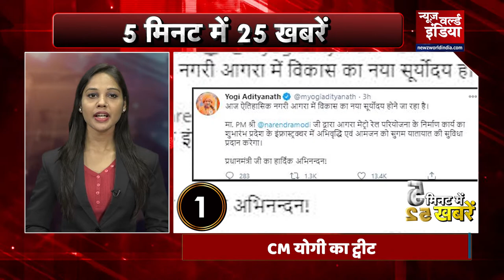5 Minutes 25 Khabar | Aaj Ki Taja khabar | 07 December 2020| Top 25 | आज की 25 बड़ी खबरें| NWI News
1-मेट्रो प्रोजेक्ट (Metro Project ) की शुरुआत पर CM योगी (Cm Yogi Adityanath ) का ट्वीट... आगरा (Agra Metro) में विकास का नया सूर्योदय होने जा रहा.

2- आगरा को मिला मेट्रो (Agra) का तोहफा, पीएम मोदी (PM Narendra Modi ) बोले- आत्मनिर्भर हो रहा भारत (Atamnirbhar bharat )

3-किसान आंदोलन (Kisan Andolan ) पर तेज हुई राजनीति. राहुल गांधी (Rahul Gandhi ) ने सरकार पर साधा निशान. कहा अदानी-अंबानी (Adani-Ambani) कृषि कानून' रद्द करने होंगे, और कुछ भी मंजूर नहीं.

4-किसानों का आंदोलन हुआ और भी उग्र... भारत बंद (Bharat Bandh) की वजह से बढ़ाई गई सुरक्षा... अर्द्धसैनिक बलों की 45 कंपनियां पहुंची राजधानी...

5-किसानों से सिंधु बॉर्डर (singhu border ) मिलने पहुंचे दिल्ली के मुख्यमंत्री अरविंद केजरीवाल (Arvind Kejriwal ). कहा मैं CM नहीं, आपका सेवादार बनकर आया हूं...

6-भारत बंद पर बोले अरविंद केजरीवाल... हम इसका समर्थन कर रहे है... हम इस बंद को सफल बनाएंगे

7-किसानों के आंदोलन का 12वां दिन.. सिंघु बॉर्डर पर किसानों से मिले CM केजरीवाल, बोले- केंद्र ने 9 स्टेडियमों को जेल बनाने का दबाव डाला था.